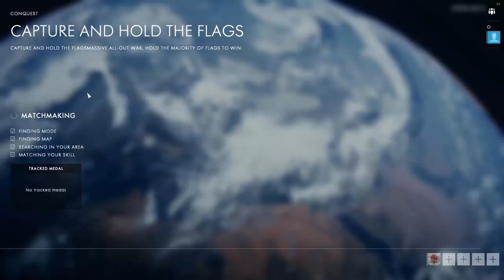Conquest #6 - Part 9 - Let's Play Battlefield 1 Beta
Today we return to Battlefield 1 Beta.